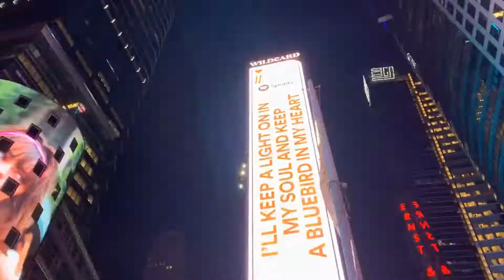Olasılık Günlük Hayatta Kullanım Alanları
Çok geniş bir bilim dalı olmakla beraber, ileri derece de özellikle ileri sayisal veriler analizleri ve çıkarımsal analizlerde olasılık kavramları temel rol oynamaktadır. Mikro biyolojide küçük parçacıkların incelenmesi Brown tipi hareket prensiplerine dayanmaktadir. Bu prensipler olasılık bazlıdır. Pratik hayata olasılık kuramının önemli bir uygulanması birçok dayanıklı tüketici mallarının (örneğin otomobil, tüketici elektronik malları, beyaz eşyalar vb.)tasarımında arıza çıkma olasılığını azaltmak için güvenebilirlilik kuramı kullanılmaktadır ve bu teori baz olarak olasılık kuramına dayanır.

Konunun bir çok sınıf düzeyinde görülmesinden dolayı hem tyt hem de ayt de soru çıkması beklenir. Neredeyse her sene hem tyt hem de ayt de birer soru sorulmaktadır.

Olasılık kuramı rastgele olayların analizi ile ilgilenen bir matematik bilim dalıdır. Bunlar ya tek olarak ortaya çıkan veya bir zaman dönemi içinde gelişerek meydana gelen, ilk görünüşü rastgele bir şekilde olan deterministik olmayan olayların veya ölçülebilir miktarların matematiksel soyutlamalarıdır.

Bu kanalda matematik, geometri dersleri verilmesinin yanı sıra kişisel ilgi alanlarımla alakalı paylaşımlar da yapılmaktadır.

yetkin burak nakkaş
matematik konu anlatım
geometri konu anlatım
olasılık soru çözümü,
olasılık ve istatistik,
olasılık tyt,
olasılık konu anlatımı,
olasılıksız,
olasılık 8.sınıf,
olasılık rehber matematik,
olasılık benim hocam,
olasılık şenol hoca,
olasılık tyt ayt,
olasılık ali nesin,
olasılık ales,
olasılık tonguç,
olasılık teorisi,
olasılık tyt soru çözümü,
olasılık aksiyomları,
olasılık bıyıklı,
olasılık bu ders,
olasılık benim hocam kpss,
olasılık bayes teoremi,
olasılık benim hocam ayt,
olasılık beklenen değer,
olasılık binom,
eyüp b olasılık,
olasılık ceyhun hoca,
olasılık calculus,
olasılık cümleleri,
olasılık cümlesi,
olasılık cebir,
olasılık cebirsel ifadeler,
olasılık cıkmıs soru,
olasılık ceyhun,
olasılık çıkmış sorular,
olasılık çıkmış sorular lgs,
olasılık çeşitleri,
olasılık çıkmış sorular 2019,
olasılık çıkmış sorular kpss,
olasılık çetin hoca,
olasılık çarpım kuralı,
olasılık dgs,
olasılık dağılımları,
olasılık dağılım fonksiyonu,
olasılık dağılımları istatistik,
olasılık dersi,
olasılık dağılımı,
olasılık değeri,
olasılık dersleri,
olasılık eis,
olasılık eyüp b,
olasılık evli çift soruları,
olasılık emrah hoca,
olasılık endemik,
olasılık ekol hoca,
olasılık ersin hoca,
olasılık kpss,
olasılık filmi,
olasılık fonksiyonu,
olasılık fasikül,
olasılık fuat,
olasılık film sahnesi,
olasılık fourmath,
olasılık filmleri,
olasılık fonksiyonu 10.sınıf,
olasılık genel tekrar,
olasılık giriş,
olasılık gökhan özkars,
olasılık geomatri,
olasılık günlük hayat problemleri,
olasılık güven aralığı,
olasılık güzel sorular,
olasılık geometri soruları,
olasılık hocalara geldik,
olasılık hesaplama,
olasılık hocalara geldik 2020,
olasılık hesaplama film,
olasılık hesabı,
olasılık hocalara geldik soru çözümü,
olasılık hızlı kalem,
olasılık hesaplama sahnesi,
olasılık istatistik,
olasılık ilyas güneş,
olasılık ilkeleri,
olasılık istatistik öabt,
olasılık imt hoca,
olasılık ilyas güneş kpss,
olasılık ilyas hoca,
olasılık ilyas güneş ayt,
olasılık kampüs,
olasılık kombinasyon permütasyon,
olasılık konu,
olasılık kütle fonksiyonu,
olasılık konu anlatımı 8.sınıf,
olasılık konu anlatımı tyt ayt,
olasılık lgs,
olasılık lise,
olasılık lgs yeni nesil sorular,
olasılık lgs tarzı sorular,
olasılık lgs kampı,
olasılık lgs örnek sorular,
olasılık lgs çıkmış sorular,
olasılık lise konu anlatımı,
olasılık matematiğin güler yüzü,
olasılık matematik,
olasılık mustafa yağcı,
olasılık mehmet hoca,
olasılık mert hoca,
olasılık matek,
olasılık mantığı,
olasılık mühendislik,
olasılık nedir,
olasılık normal dağılım,
olasılık nasıl hesaplanır,
olasılık nasıl çözülür,
olasılık nasıl çalışılır,
olasılık ne demek,
olasılık nasıl halledilir,
olasılık nedir matematik,
olasılık oyunu,
olasılık öabt,
olasılık olasılık,
olasılık olmama olasılığı,
olasılık ortalama değer,
olasılık olimpiyat soruları,
olasılık olimpiyat soruları ve çözümleri,
olasılık oyunları,
o olasılık uzayda yok,
olasılık özet,
olasılık örnek sorular,
olasılık örnek uzay,
olasılık öğrenme garantili,
olasılık özel öğrenci,
olasılık ölçüsü,
olasılık ösym çıkmış sorular,
olasılık permütasyon kombinasyon,
olasılık problemleri,
olasılık permütasyon kombinasyon soru çözümü,
olasılık para soruları,
olasılık permütasyon,
olasılık permütasyon kombinasyon konu anlatımı,
olasılık pdf,
olasılık pisagor matematik evi,
p olasılık değeri,